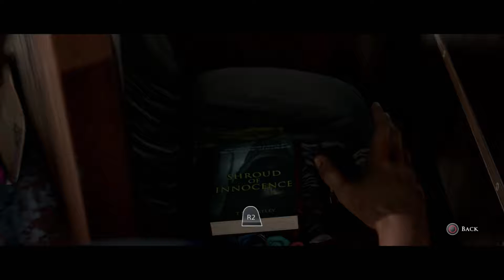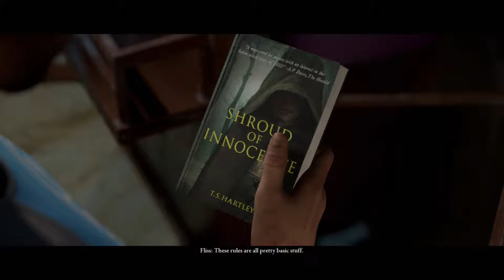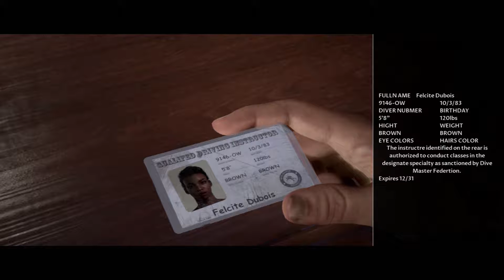[Man Of Medan] Drinking and Diving! Co-op Episode 2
Diving back into Man of Medan we leave Charlie and Joe behind and get things started with Alex, Brad, Julia, Conrad, and Fliss. Drinking beer at 5 in the morning is how every adventure should start. We're amateur treasure divers heading out for our next find. We find an old World War 2 plane at the bottom of the ocean and know it's time to get exploring. Drinking and diving is the way to go! But once we get down to the plane that's when things really kick off.